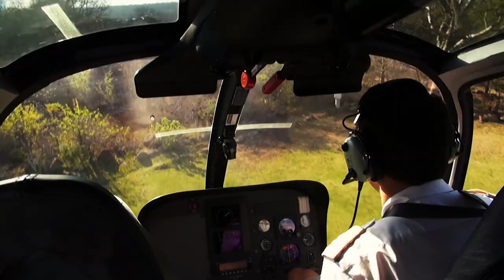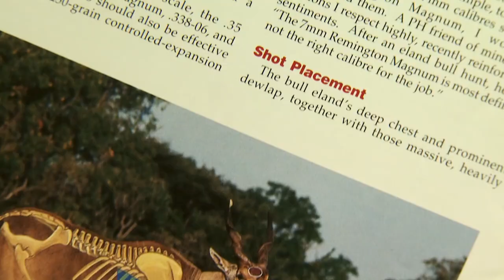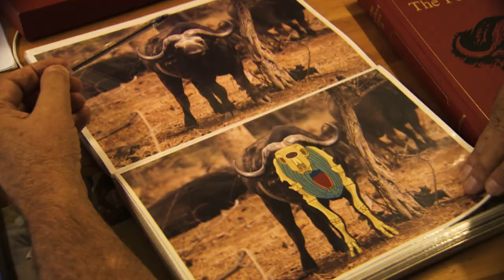DARK CONTINENT DVD PROMO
Join Adventure Bowhunter Tom Miranda as he travels Africa's Dark Continent in pursuit of the African Archery Slam (Animals of Africa). While on this Adventure you will learn about the species and locations with revealing interview from respected African experts.
Signed DVD's can be purchased at TomMiranda.com.